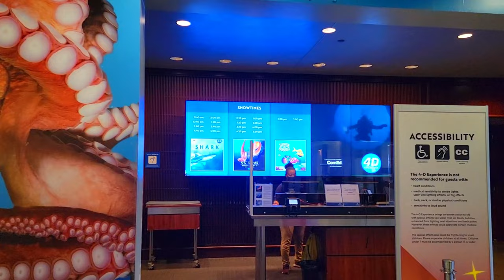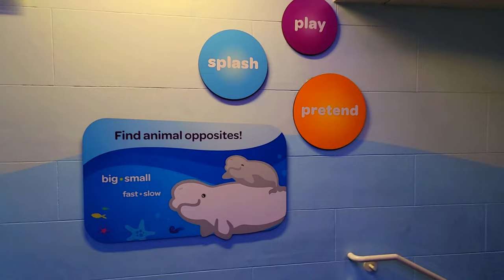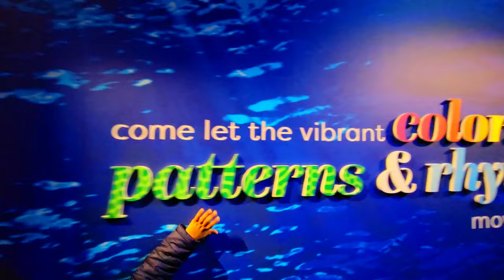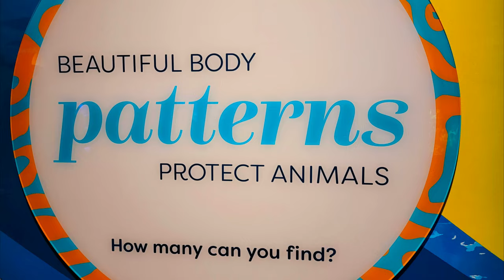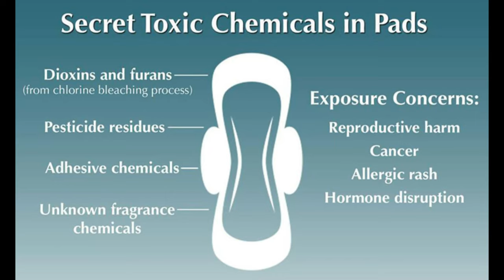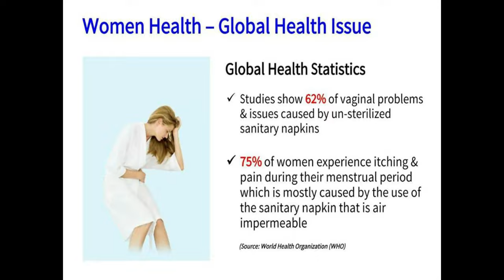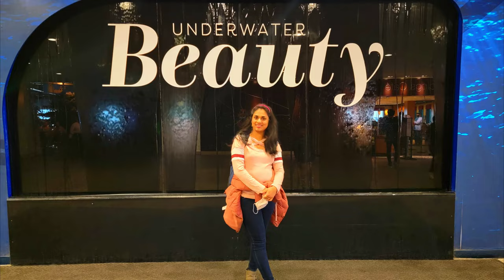Shedd Aquarium |Open and Healthy Talk | NewYear Resolution |Have a Healthy and Sustainable NewYear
It was our last day in Chicago and we headed to Shedd aquarium.
Along with that it was an open talk and bit healthy suggestion wanted to create awareness of what I came to know. Hope it would be helpful for women and girls in your family. So, try to be healthy and help environment around you by adopting sustainable lifestyle.

Have a Healthy New Year Everyone!

Cheers!
Adharsh